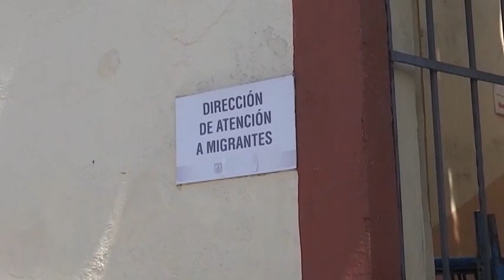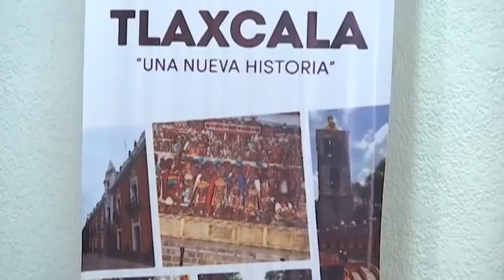Busca DAM incrementar su atención integral a la población migrante y sus familias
Por lo que trabajará de manera coordinada con las instituciones que integran el poder ejecutivo local, informó su directora Paula Beatriz Zabalza.